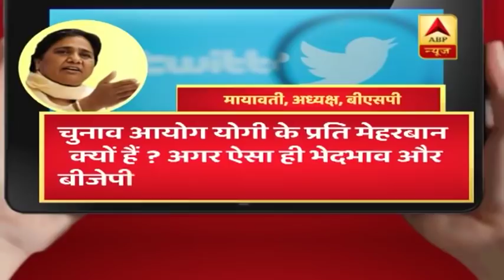योगी आदित्यनाथ ने तोड़ी चुनाव आयोग की पाबंदी ? देखिए सीधा सवाल बिहार के सीतामढ़ी से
आज का सीधा सवाल बिहार के सीतामढ़ी से और सीतामढ़ी में चर्चा योगी आदित्यनाथ की हनुमान पूजा पर. चुनाव आयोग ने योगी के प्रचार पर तीन दिन की पाबंदी लगाई तो योगी का टेंपल रन शुरू हो गया. पहले लखनऊ, फिर सीता मैया के ससुराल यानी अयोध्या और आज बनारस. मंदिर-मंदिर घूमकर पूजा कर रहे हैं योगी लेकिन मायावती को योगी का मंदिर दर्शन पसंद नहीं आ रहा है. मायावती का कहना है कि मंदिरों में दर्शन करके योगी चुनाव आयोग की पाबंदी को ठेंगा दिखा रहे हैं. मायावती चुनाव आयोग की निष्पक्षता पर भी सवाल उठा रही हैं. आज सीधा सवाल यही है कि क्या योगी की भक्ति में वोट की शक्ति है ?